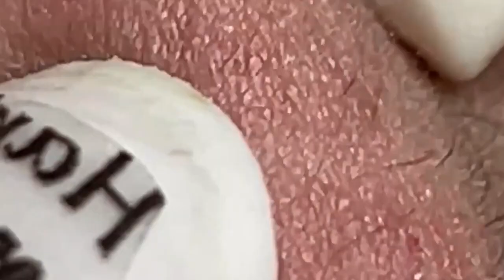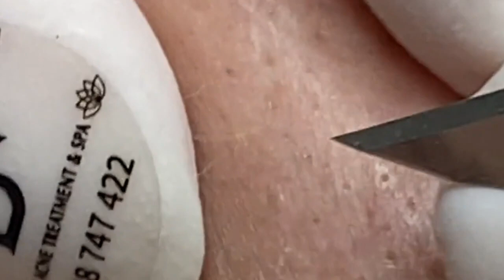العناية بالبشرة الفاخرة اليومية للوجه مع وكالة ناسا NASA 9474